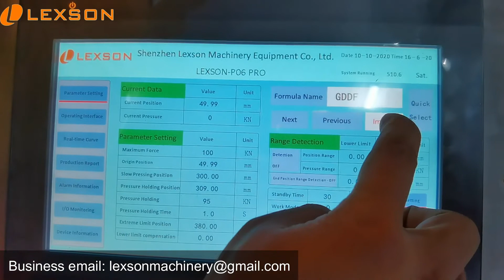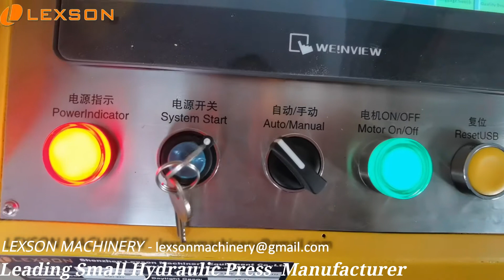Hydraulic Press,Hydraulic Press Machine,Small Hydraulic Press, Hydraulic Forging Press,China Factory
hydraulic press,hydraulic press machine,small hydraulic press,hydraulic press for sale,hydraulic forging press,hydraulic press price,benchtop hydraulic press,20 ton hydraulic press,100 ton hydraulic press